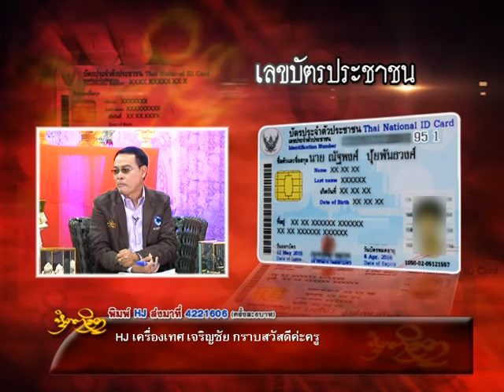รายการหัตถจิต | 01/04/59 | EP 3/4